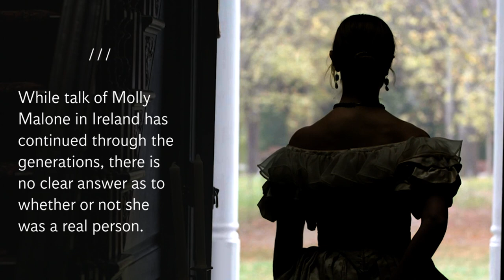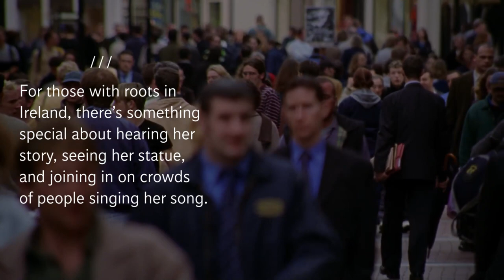Molly Malone | A Brief History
Learn the history behind the Molly Molloy statue in Dublin, Ireland.